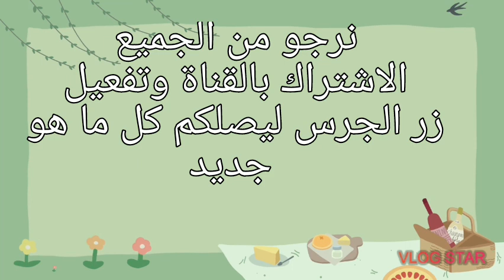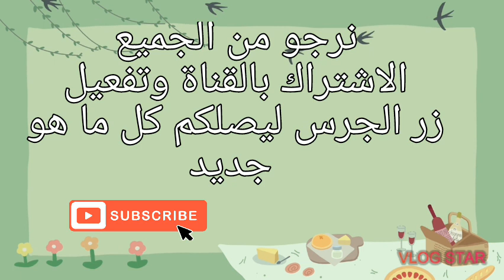السمندل ( السلمندر) الناري الحيوان الذي يجعل اطرافه تنمو من جديد